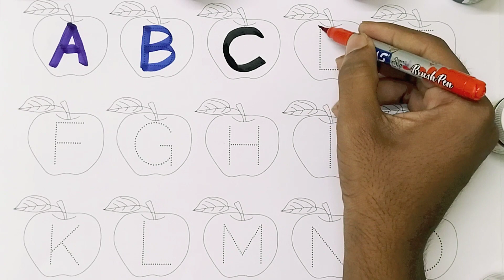abcd, abcde, a for apple b for ball C for cat ,alphabets, phonics song, अ से अनार, English varnmala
Your query
a for apple
abcdefg
English alphabet
abcd cartoon
a for apple bi for boy
alphabet songs
a for apple a for ant
nursery rhymes
abcd rhymes
abcd alphabet
abcd

abcd varnamala
abcd varnamala
english varnamala
english alphabet
A for apple
kids alphabet
alphabet for kids
abc song
a for apple b for ball c for
alphabet song
apple apple
abcd abcd

 एबीसीडी
वर्णमाला